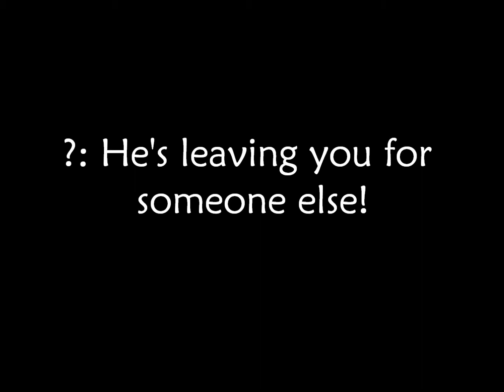Take it All Season II x IV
The week went on and the couple was becoming reacquainted with the castle.

"Oh, and this was my favorite passage. Kevin always left treats for me whenever I got sent to my room." Selena mentioned while opening another portrait of her kingdom's countryside. It was a rather large painting, a bit too large for the wall itself. "Are you okay?" Nick changed the subject. "Yeah. Why?" She turned to face him. "You're in and making love with the man who killed Kevin and you're okay with that?" He wrapped his strong arms around her slim waist. "No. I will never be okay with that, but I guess I'll live with it." She sighed and kissed him gently.

More time had flown and 2 weeks had past. Selena continuously wasn't feeling good and she had yet to learn why.

"Go to the doctor." Nick suggested while sitting on Selena's bed. "Maybe." She shrugged. "I'll come with you if you want." He added as she lied down next to him. "You don't have to, Nick." The royal dame began to decline his offer. "But I want to." He claimed to his girlfriend. "Fine." She sighed and smiled.

"Wait out here, okay?" Selena requested for her boyfriend to be patient with her time with the doctor. She didn't want any scares or mysterious diseases to show up and Nick would be to blame. "Alright." Captain smiled and kissed her cheek for good luck before she went into the doctor's office.
After 10 minutes of waiting for the doctor to come back with the results of the cautionary pregnancy test she took, the medical worker came back with a slip of paper and a smile of congratulations.

"Princess Selena you are pregnant." The royal doctor smiled wider and handed her a confirmation paper. Feeling shattered, Selena kept herself poised while exiting the office and returning to Nick. "Well?" He anticipated some form of response. Speechless, Selena just kept a blank expression and said nothing in return. "Selena, say something." Nicholas stated. She shook her head and walked back into her chambers.

After an hour of trying to get Selena out of her chambers, Nick finally gave up and sat in front of her door and let out a heavy sigh of defeat. Ray came by to give Selena her dinner. "Oh, Hello Captain." She gave a friendly nod and pushed herself through the doorway with ease. Nick followed her in and found his ladylove sobbing into her covers. "Your highness?" Ray looked at her in concern and confusion. "Selena, baby." The Italian cooed softly while quickly making his way to her. He lifted her up into his grasp while sitting on the cushy mattress. "Tell me what's wrong." He whispered in a caring manner. She shook her head in denial. "I can't." She said in a hushed tone. "Yes you can and I'm gonna love you no matter what you tell me." He responded softly. Ray set down the tray and sighed to herself. If only she had a boyfriend that truly loved her like Nick loves Selena.

Ray had a boyfriend until he put his life in danger so many times. She made a bargain with the devil himself, the King. Yes, Selena's father, the king. That bargain was to either sell her soul to the King and save her boyfriend from anymore harm, or to watch her boyfriend die right in front of her very eyes. Being faithful to her past beloved, she sold her soul and agreed to be the King's property. Anything to keep her boyfriend safe. What does he do to repay her for being so faithful and graciously kind for saving his life? He goes out with another woman, the other woman being Ray's half-sister, Nina. Ray was now trapped in this web of lies and games that she couldn't break out of so easily.

She continued observing the whispering couple, trying to decipher what their conversation was about. After becoming property of the King, Ray has learned how to be so quiet that it would seem like she's not there. That tactic comes in handy during royal meetings and certain/secret discussions the King would share with other hierarchies. She was practically thought of as furniture half the time.

"Baby, tell me." Nick had adjusted his ladylove into a tender hug position. Selena had pulled back, clenched her weak fists over her abdomen, and quivered. Her blue paisley dress had wrinkled as she felt herself turn weaker than before. Just the thought of being pregnant scared her because her mother died while giving birth to Selena. "I can't." She whispered through a few more tears again. "Yes you can. You can tell me anything." He reassured the distraught dame in his arms. She opened her mouth to speak, but nothing came out. It felt as if the words 'I'm pregnant' were stuck in her throat. "Just say it, baby." He tried to get it out of her, hoping for some progress. "That's just it. Baby." She whispered. "What?" Captain asked in a confused way. "I'm pregnant and it's yours." Finally she said it. "Finally." Nicholas let out a heavy sigh of relief. "I love you, Selena." He kissed her deeply in sheer glee.